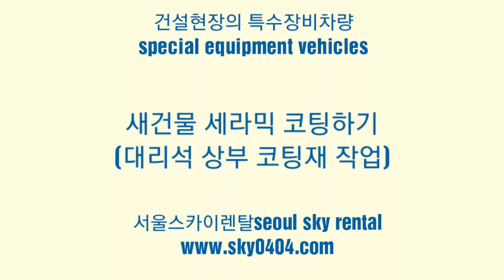작업현장의 특수장비(고소작업차) 사용용도 A high altitude work vehicles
작업현장의 특수장비special equipment (고소작업차) 사용용도
(A high altitude work vehic)

서울스카이렌탈에서는 고소작업차의 작업 영상과 작업자들과 사용자들의 이해를 돕고자 영상을 주기적으로 업로드시키고 있습니다